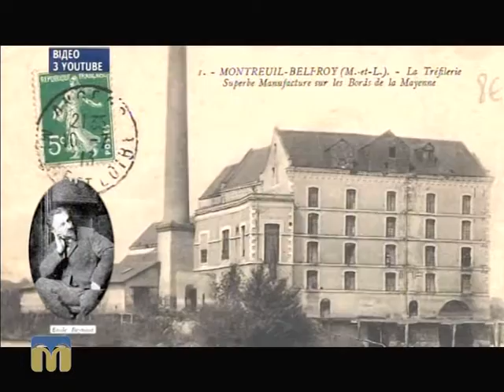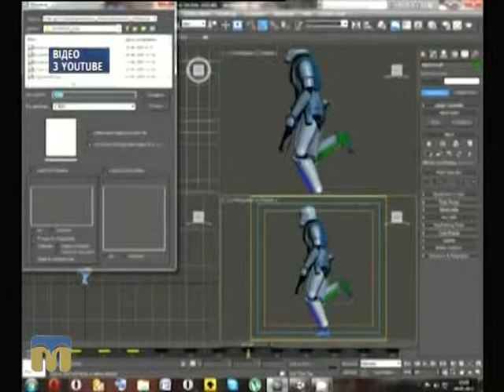ТНМ сюжет - День анімації 28.10.2015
Автори: Н. Якобсон, Н. Єчкалова.